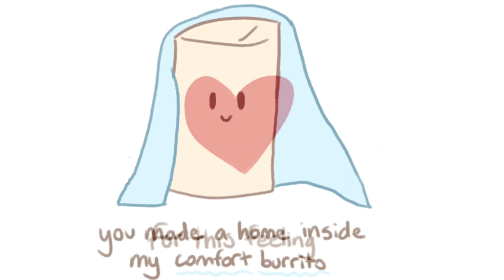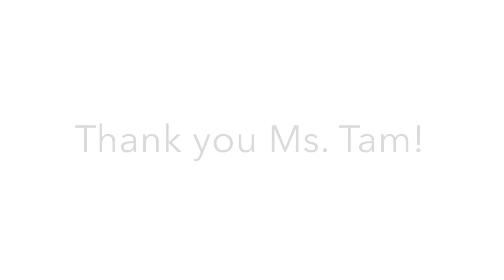Comfort Burrito [PMV]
An animatic based off my English teacher, Ms Tam's song, Comfort Burrito :D

I spent the whole day on it sooo hope you enjoy!

By the way, if you see this, thanks for being a great teacher!! I loved your class and no I'm not just saying that to kiss up I genuinely enjoyed your class c:
Hope you don't mind me making an animatic of your song without your permission I had very good intentions 🥰

And for people who aren't my teacher, STREAM COMFORT BURRITO ON SOUNDCLOUD NOW!